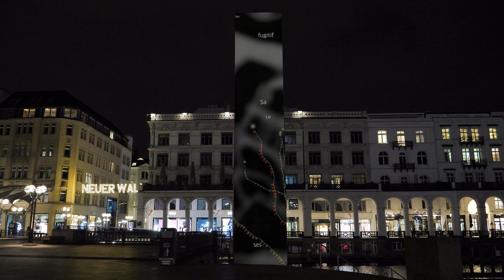GRAINES - SAAT. 10 Jahre arabesques: 22 Janvier 2021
Am 22. Januar 1963 unterzeichnen Konrad Adenauer und Charles de Gaulle den Élysée-Vertrag zur Festigung der deutsch-französischen Zusammenarbeit. 40 Jahre später rufen Gerhard Schröder und Jacques Chirac den Deutsch-Französischen Tag ins Leben. Vor 10 Jahren, am 22. Januar 2012 findet erstmalig die Eröffnung des Deutsch-Französischen Kulturfestivals arabesques statt.

Wir feiern unser Jubiläum und diesen Tag mit der Video-Installation GRAINES – SAAT. Passend zum diesjährigen Festivalthema „Metamorphose“ setzt der Lichtkünstler Mickaël Lafontaine das der Erinnerung an beide Weltkriege gewidmete Mahnmal für den Frieden „Barlach Stele – Mutter mit Kind“, Rathausmarkt Hamburg, in Szene (Achtung: nicht live auf dem Rathausmarkt).

Das deutsch-französische Performance-Duo, Joséphine Auffray und David Gerbaulet, liest Zitate aus der von Barbara Barberon-Zimmermann zusammengestellten Textcollage von Max Ernst, Maler, Bildhauer, Poet, Français de cœur, Allemand de naissance und „Inbegriff der deutsch-französischen Möglichkeit“ (Werner Spies) sowie ein Intro aus der dem Elysee-Vertrag vorangestellten Erklärung von 1963. Die Stimmen werden mit der Projektion verbunden, so dass die gesprochenen Worte Samen säen, die auf der gesamten Projektionsfläche keimen und wachsen. Wir danken auch dem Dokumentarfilmer Raphael Merkle für die große Unterstützung bei den Tonaufnahmen und den Filmaufnahmen in Hamburg.

In dieser metamorphosen Textvegetation kreuzen, vereinen und resonieren deutsche und französische Zweige auf poetische Weise. Intensität und Rhythmus der Stimmen nehmen direkten Einfluss auf die Morphologie der bezaubernden Textlandschaft.

Der digitalen Videopräsentation wird eine Live-Performance während des ins Frühjahr verlegten Festivals arabesques folgen.

Diese Veranstaltung ist ein Kooperationsprojekt von arabesques und MAPP-NTS, Festival de vidéomapping Nantes im Rahmen der partnerschaftlichen Zusammenarbeit der Städte Hamburg und Nantes.

Wir danken der Behörde für Kultur und Medien Hamburg, der Senatskanzlei der Freien und Hansestadt Hamburg sowie dem Deutsch-Französischen Bürgerfonds  für die Unterstützung!

This is a non-profit project. The title "Rostro" is copyright protected and remain property of MURCOF.

Song Title : Rostro
Artist :   Murcof
Composer : Fernando Corona
Publisher : District 6 Music Publishing Ltd
Courtesy of : The Leaf label

Cette installation interactive de Mickaël Lafontaine met en scène un texte poétique qui prend vie sous l’effet du souffle humain et du souffle de la ville de Hambourg. Elle se décline sous la forme d’une performance et
d’une installation autonome. Le lieu envisagé est le mémorial des deux guerres mondiales, situé sur la place de la Mairie à Hambourg.

Dans sa version performance, un duo d’interprètes franco-allemands, Joséphine Auffray et David Gerbaulet, présente une lecture d’un collage de textes poétiques de Max Ernst, Français de cœur, Allemand de naissance, choisis par Barbara Barberon-Zimmermann, ainsi que la déclaration qui introduit les traités de l’Elysée de 1963, dans la version allemande et française. Nous remercions beaucoup Raphael Merkle pour son soutien avec des enregistrements et tournage à Hambourg.

Leur voix est connectée en direct avec la projection de manière à ce que les mots prononcés sèment des graines de textes qui germent et poussent sur l’ensemble de la zone de projection. Dans cette végétation textuelle, les branches allemandes et françaises se croisent, s’unissent et entrent en résonance de manière très poétique. L’interprétation des lectrices / lecteurs (intensité et rythme de la voix) influe en direct sur la morphologie de cet envoûtant et contemplatif paysage textuel.

Dans sa version installation autonome, la voix préenregistrée des poètes se combine avec le souffle de la ville de Hambourg. Un dispositif permet de capter in situ l’activité sonore de la ville afin qu’elle influe sur la forme et le rythme d’apparition de ces paysages textuels. En arrière plan, des vues satellitaires de grandes villes allemandes et françaises dont Hambourg apparaissent et s’hybrident sous la forme de calligrammes géolocalisés.

La présentation vidéo numérique sera suivie d’une performance live lors du Festival arabesques, qui se déroulera au printemps.

Cet événement est un projet de coopération entre arabesques et MAPP-NTS, Festival de vidéomapping de Nantes dans le cadre du partenariat entre les villes de Hambourg et de Nantes.

Nous remercions le Fonds citoyen franco-allemand et le Ministère culturel de Hambour (Behörde für Kultur und Medien Hamburg) et la Ville de Hambourg pour leur soutien!

Song Title : Rostro
Artist :   Murcof
Composer : Fernando Corona